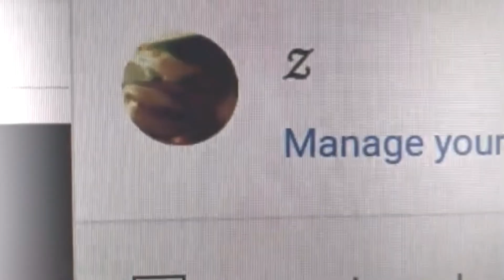The Legend of Z Continuance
Trailer for the Continuance of the Legend of Z Series animation, featuring the animated short film with titular character such as the energy being named Z and the famous FBI agent named Randolph Foster and Mister Best
It's been about two years since I started Z (two years ago July and now it is July again)